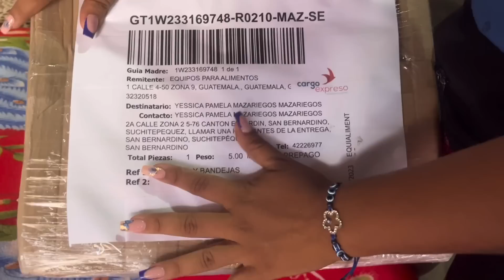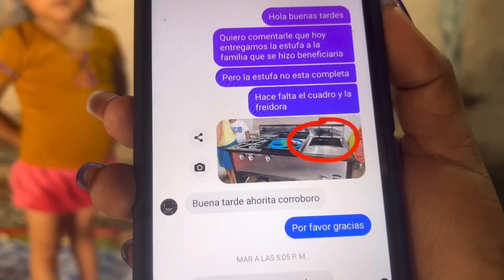Doña Dulce YA TIENE SU ESTUFA COMPLETA para iniciar a cocinar y hacer sus ventas.